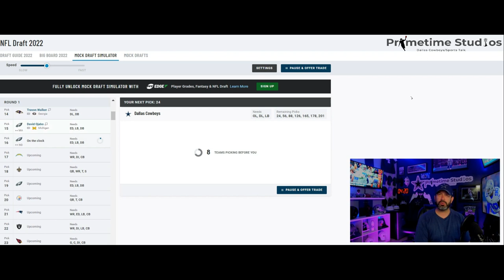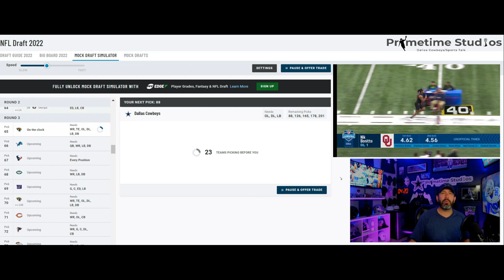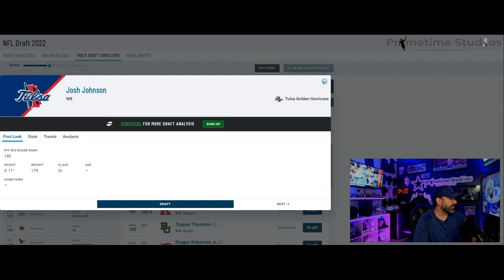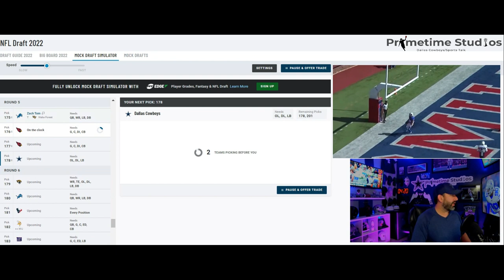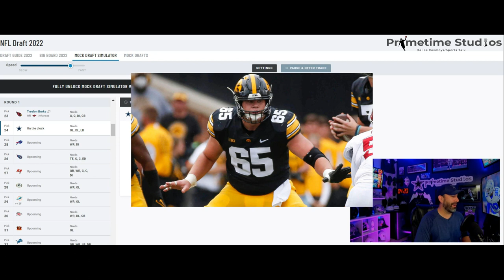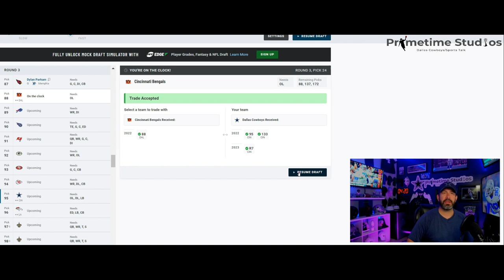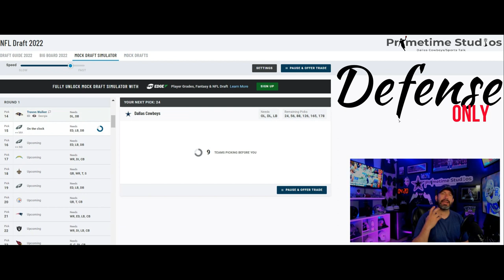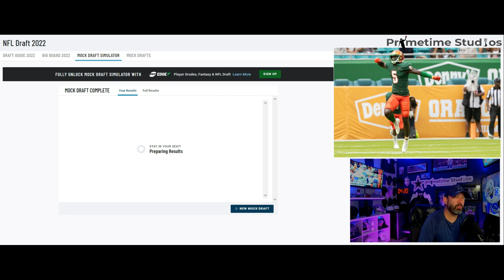Primetime Phil's 2nd Dallas Cowboys Mock Draft 2022 (x3)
Primetime Phil does his 2nd Mock Draft for the 2022 Dallas Cowboys..actually 3 of them.  (Combine Results)

One Regular Mock...One Offensive Mock...then Last but not least Defensive Mock. Plus He Talks Free Agency, Resigning, Restuctures, and many more during the Mock.

-I only used bits and pieces of videos to get the point or illustrate points across where necessary.
-I always tweak the original clip with Effects and/or with Audio.
-I never use more than 10 secs for clips, unless for teaching purposes.

I make these videos with the intention to illustrate the points that I am making. I do not own a majority of the clips and music we use in most cases, tried to get free without copyright. My understanding is that it is in correlation to Fair Right Use, however, given that it is open to interpretation if any owners of the content clips would like us to remove the video, I have no problem with that and will do so as fast as possible. I Will work with anyone.